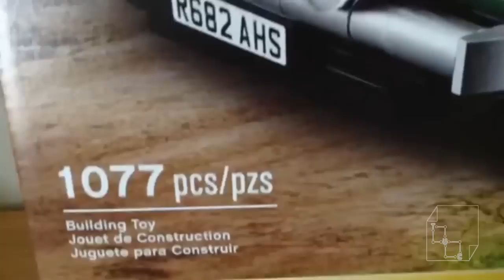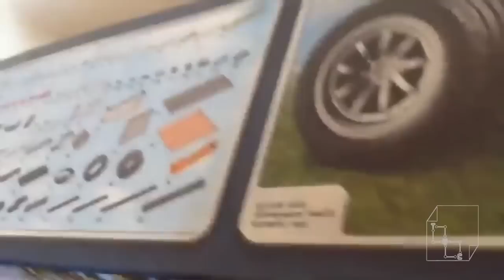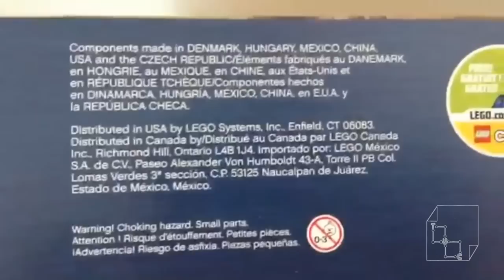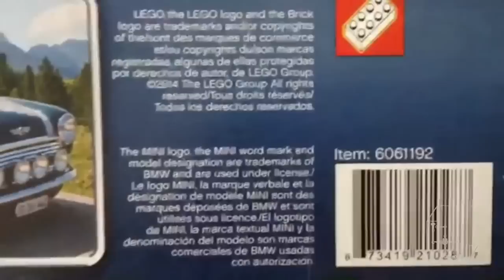Lego Creator Mini Cooper Model BMW Building Toy Box Showcase 1077 pieces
Model Lego Creator Mini Cooper